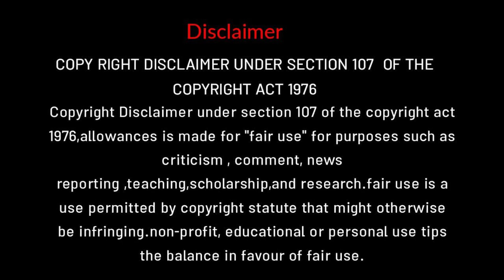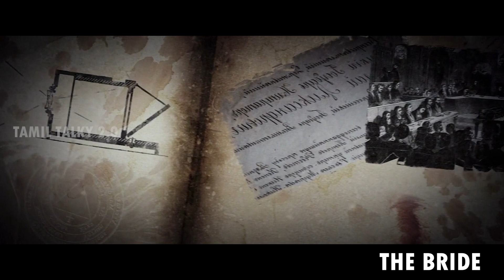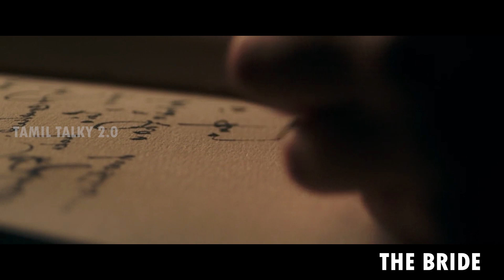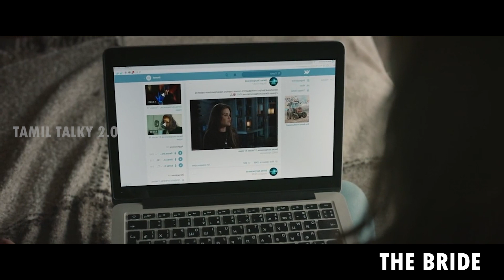The bride | movie explanation in tamil | tamil voice over | mr tamilan